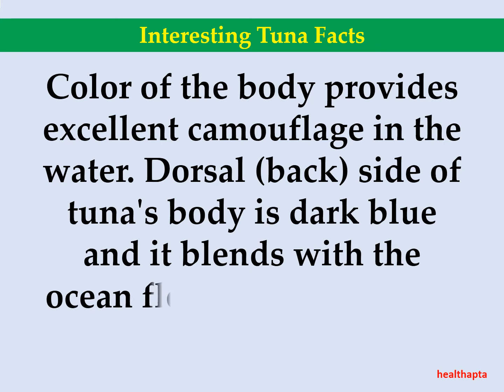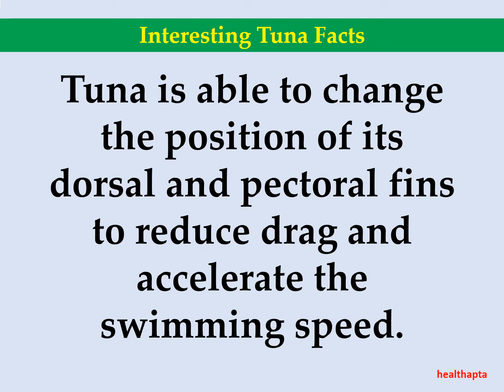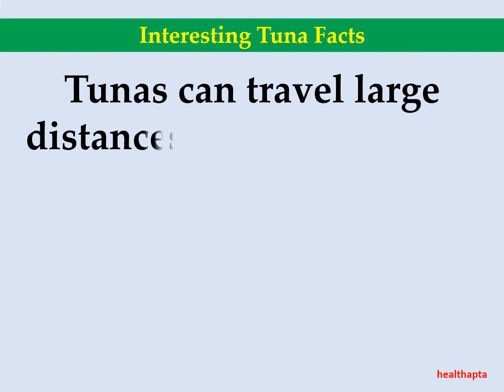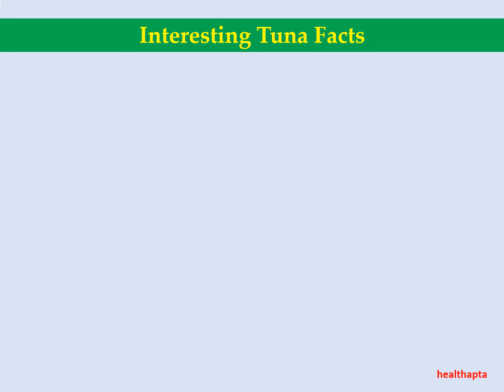Interesting Tuna Facts